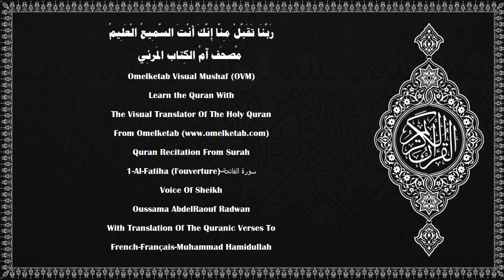1 Al Fatiha l'ouverture سورة الفاتحة French Français Muhammad Hamidullah Radwan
1-Al-Fatiha (l'ouverture)-سورة الفاتحة-French-Français-Muhammad Hamidullah-Radwan... [Au nom d'Allah, le Tout Miséricordieux, le Très Miséricordieux.(1)Louange à Allah, Seigneur de l'univers.(2)Le Tout Miséricordieux, le Très Miséricordieux,(3)Maître du Jour de la rétribution.(4)C'est Toi [Seul] que nous adorons, et c'est Toi [Seul] dont nous implorons secours.(5)Guide-nous dans le droit chemin,(6)le chemin de ceux que Tu as comblés de faveurs, non pas de ceux qui ont encouru Ta colère, ni des égarés.(7)]

Surah Name:- 1-Al-Fatiha (l'ouverture)-سورة الفاتحة-ALFatihah[The Opening]
Language:- Arabic - عربي & French - Français
Translator